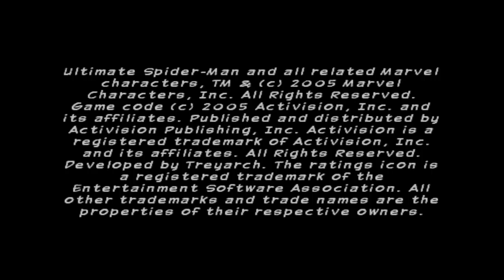Let's Play Ultimate Spider-Man #001 [Deutsch|HD] - Spidey ist zurück!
►Beschreibung lesen

Ist es ein Vogel?
Ist es ein Flugzeug?
Ist es Superman?!
Nein du Penner es ist der Spinnenmann himself!
Es ist mal wieder Zeit für ein neues Projekt nämlich Ultimate Spiderman welches eine Comicbuch Adaption vom gleichnamigen Comic ist.
Dieses Let's Play ist nicht Blind ganz im gegenteil ich habe dieses Spiel gefühlte 1000 mal Durchgedaddelt.
Doch worum geht es in diesem Spektakel in Videospiel form?
Als Superheld Spider-Man oder Fiesling Venom schwingen Sie in Cel-Shading-Optik durch ein belebtes Manhattan, fangen Verbrecher und bekämpfen Superschurken wie Rhino, Electro und den grünen Kobold.
Mehr dazu erfährt ihr im weiterem Let's Play Verlauf ;)